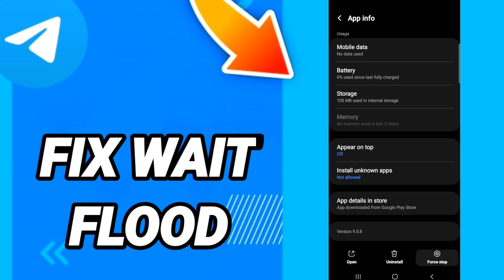How to fix wait flood On Telegram